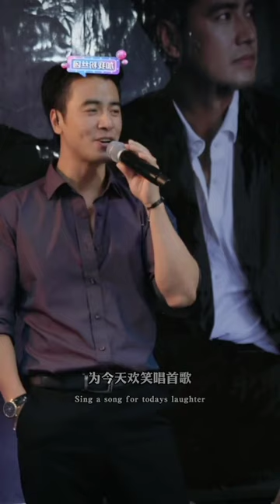【Take It Easy】【Xiao Kan Feng Yun】【笑看風雲】Zheng Shao Qiu 郑少秋 Adam Cheng - Andy小黑哥 Cover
【Andy小黑哥的作品】 【Take It Easy】【Xiao Kan Feng Yun】【笑看風雲】Zheng Shao Qiu 郑少秋 Adam Cheng -  Andy小黑哥 Cover
Chinese Song Name: Xiao Kan Feng Yun 笑看风云
English Translation Name: Take It Easy
Chinese Singer:  Zheng Shao Qiu 郑少秋 Adam Cheng
Chinese Composer:  Xu Jia Liang 徐嘉良
Chinese Lyrics:  Huang Zhan 黄沾

歡迎來到 ANDY 的官方 YouTube 頻道！

請立即訂閱該頻道並關注 ANDY 在該 Youtube 頻道上的最新影片。

Welcome to ANDY's OFFICIAL Youtube channel!

【Andy小黑哥的作品】 Andy小黑哥 Cover